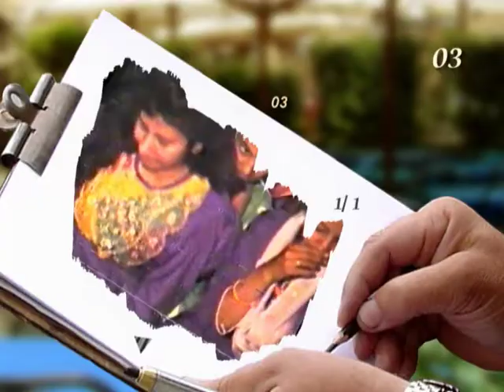VIDEO TS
Sunil Weds Mridula 1991